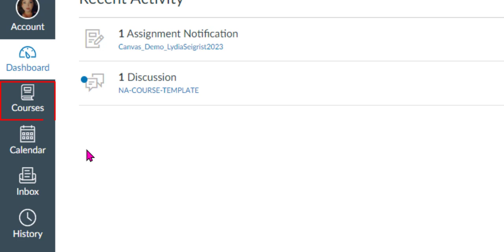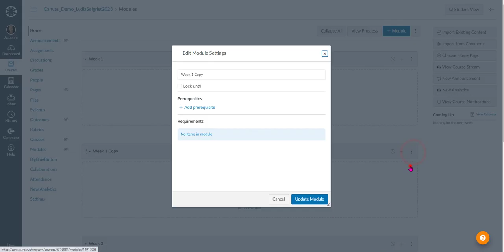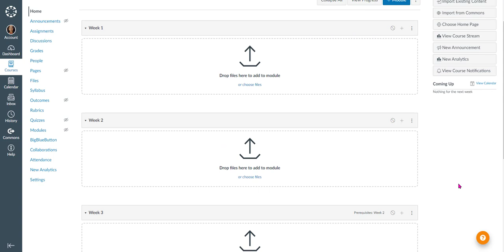Creating Modules in Canvas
In this video, you will learn how to create "Modules" in Canvas. This LMS tool is quick, easy, and user-friendly.